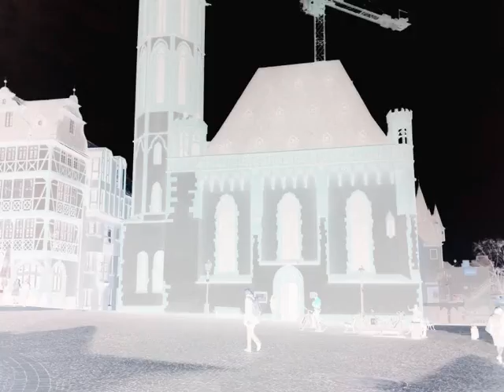Frankfurt am Main im März